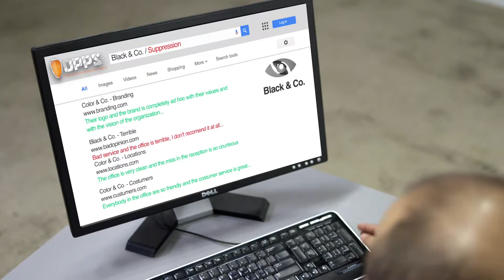Commercial Video Oppcorp